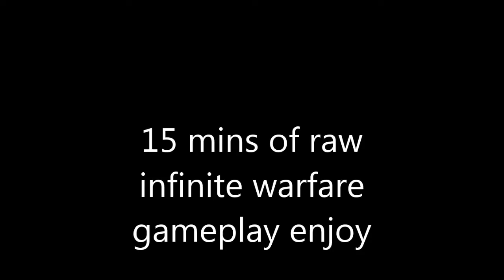raw infinite warfare gameplay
just raw gameplay of the iw beta